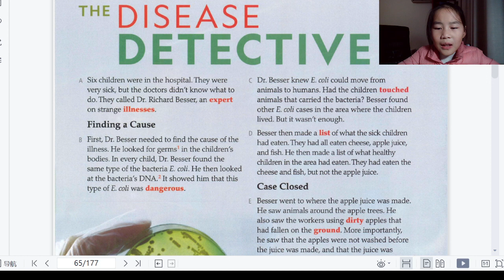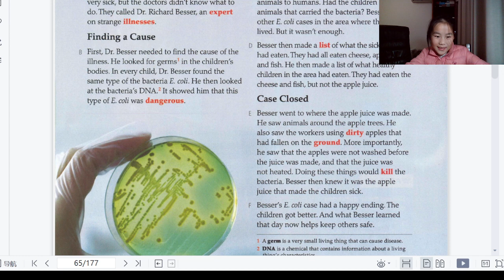9.Reading Explorer F(5A)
Reading and explain the new words.